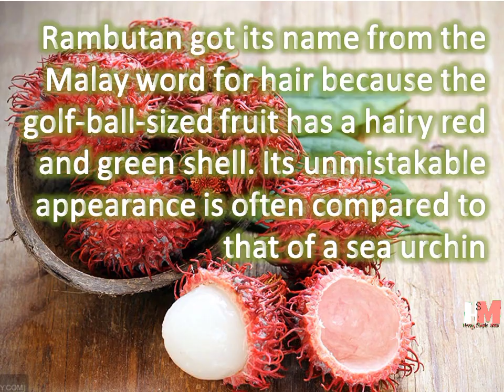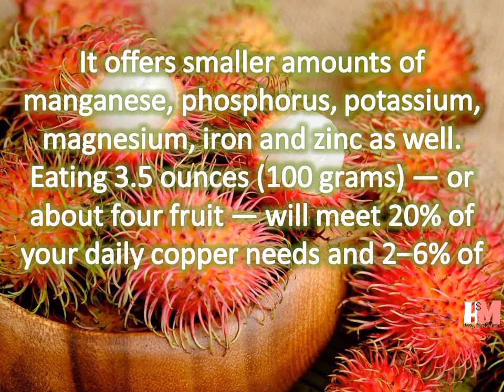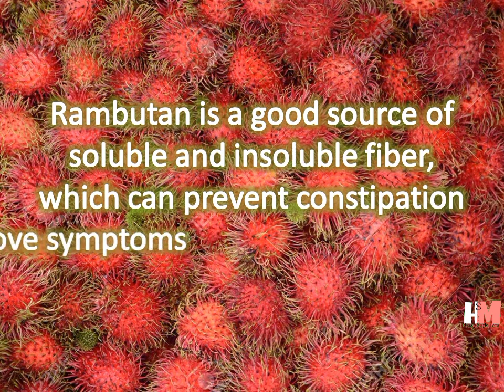RAMBUTAN Mukbang | BENEFITS of RAMBUTAN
Rambutan (Nephelium lappaceum) is a fruit native to Southeast Asia. ...
Rambutan got its name from the Malay word for hair because the golf-ball-sized fruit has a hairy red and green shell. Its unmistakable appearance is often compared to that of a sea urchin
Rambutan is a medium-sized tropical tree in the family Sapindaceae. The name also refers to the edible fruit produced by this tree. The rambutan is native to Southeast Asia. It is closely related to several other edible tropical fruits including the lychee, longan, pulasan and mamoncillo